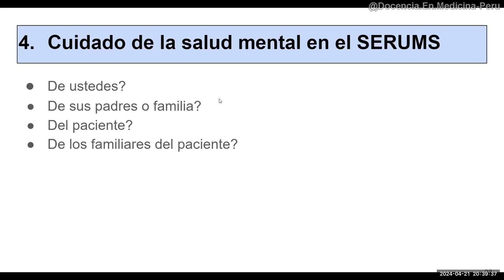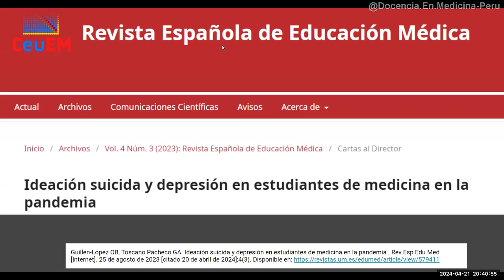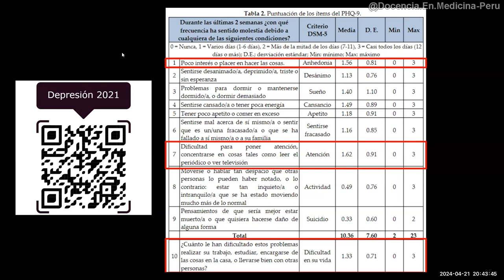5: Salud mental en estudiantes de medicina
Guillén-López OB, Toscano Pacheco GA. Ideación suicida y depresión en estudiantes de medicina en la pandemia . Rev Esp Edu Med [Internet]. 25 de agosto de 2023.